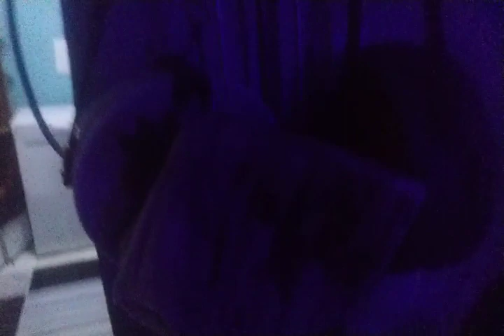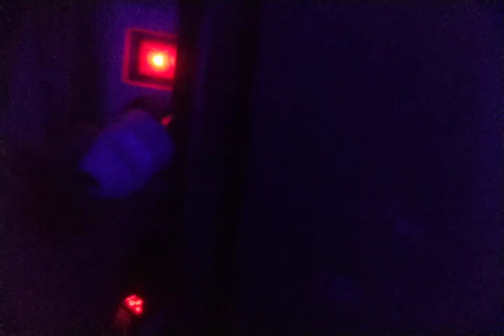lampu kamar saya rusak